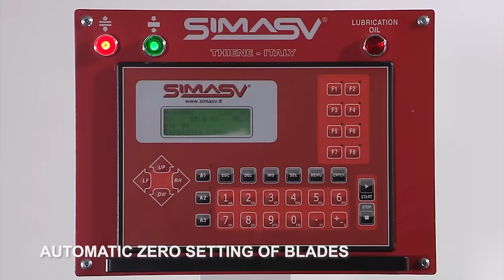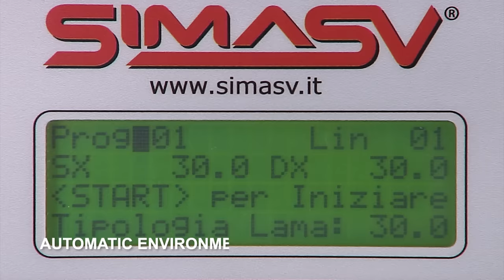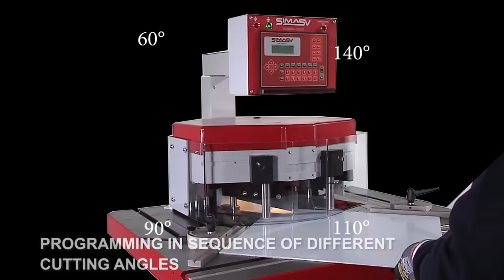SIMASV AV226 CNC English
The AV226 variable angle notching machine now also in CNC version!
Efficiency, high productivity for large series, ease of use, speed and time zeroing are just some of the advantages that this notching machine can offer.